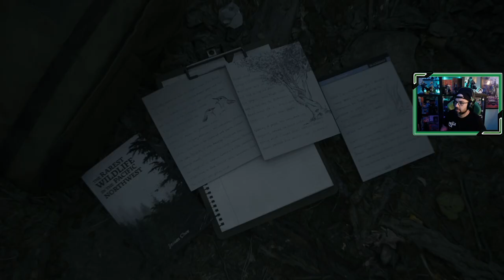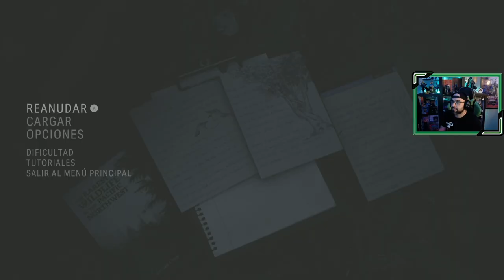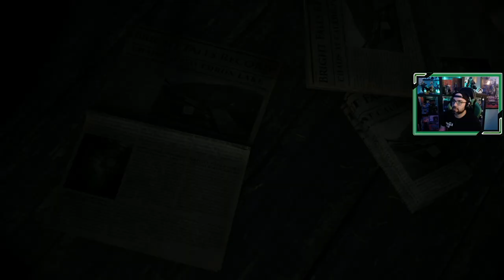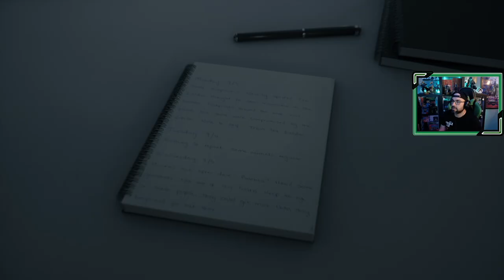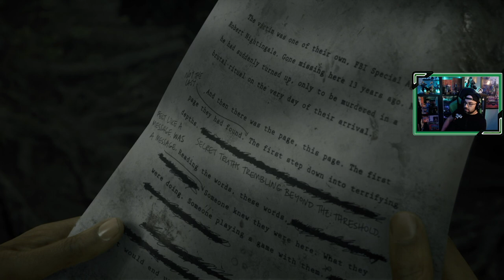ALAN WAKE 2 | # 1 "Asesinato en Cauldron Lake"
Comenzamos la segunda entrega de Alan Wake, 13 años después, con la llegada de dos agentes del FBI que se acercan a la población para resolver  los asesinatos de personas desparecidas desde hace tiempo.